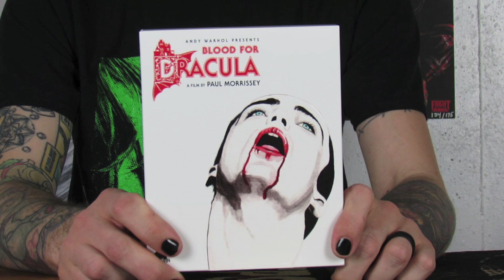Watch Pile Ep.4: Mail Order Murder, Harvest Lake and Horrorhound Haul!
Welcome back friends to Watch Pile. This weeks watches include Mail Order Murder, Psycho Sisters and Harvest Lake and as a special bonus I am going over my haul from a recent horror convention! Please look forward to my video.

T-shirt by London 1888- @monsterheel on Instagram